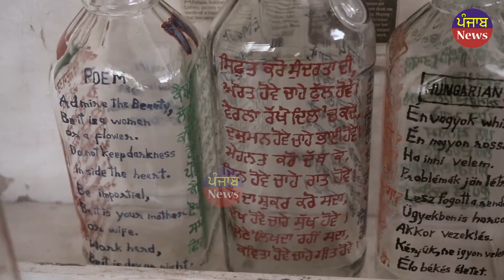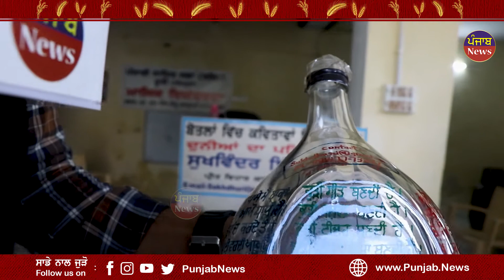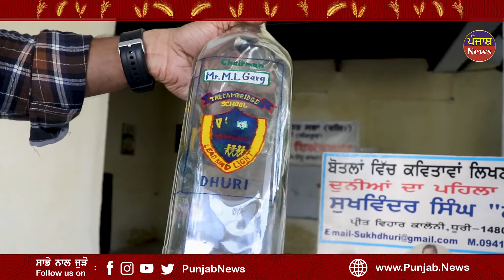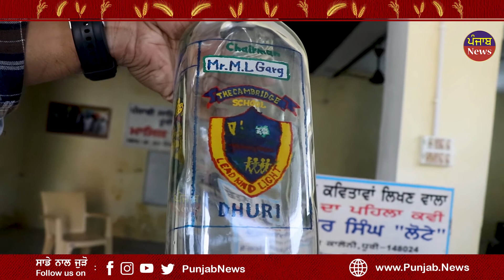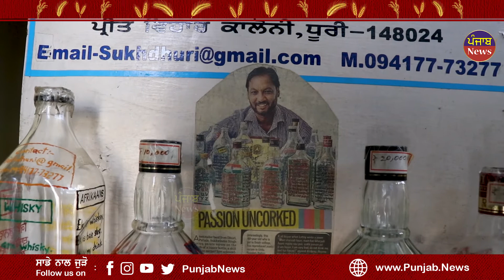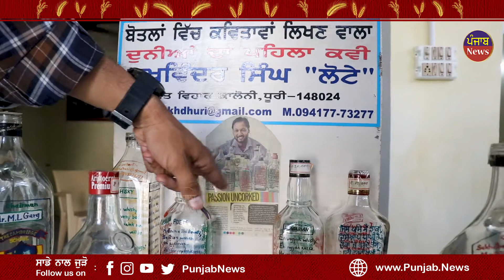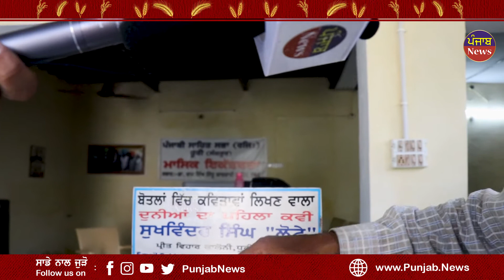ਦੁਨੀਆਂ ਦਾ ਪਹਿਲਾ ਬੰਦਾ ਜੋ ਬੋਤਲਾਂ ਦੇ ਅੰਦਰ ਲਿਖਦਾ ਹੈ ਗਜ਼ਲਾਂ | ਦੇਖੋ ਕਿਵੇਂ !! | Punjab News